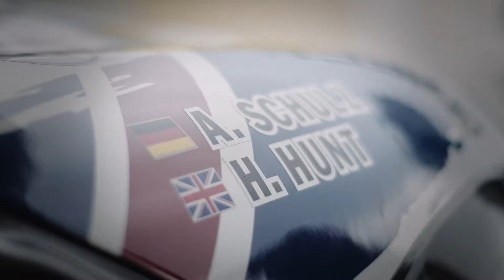MINI Ambassador - Harry Hunt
Harry Hunt Dakar Rally Driver (filmed at Goodwood Festival of Speed)